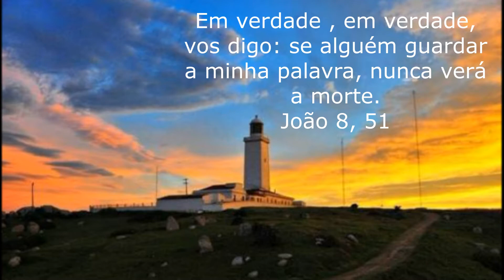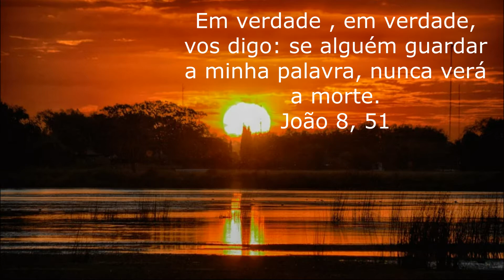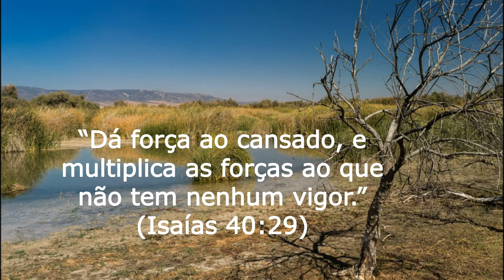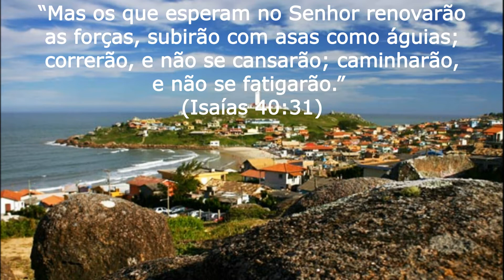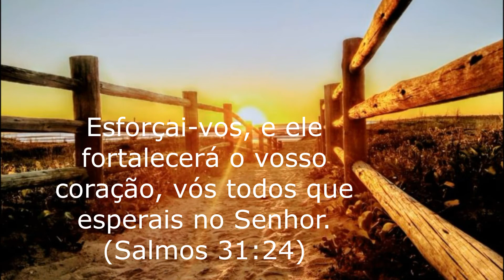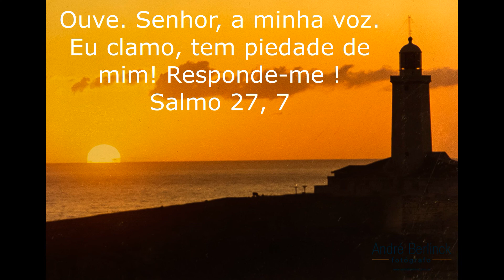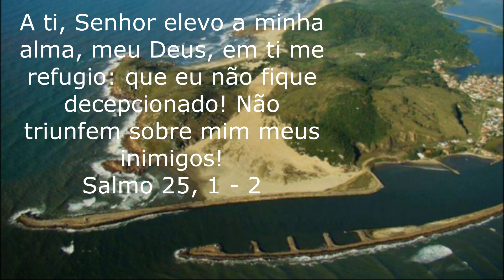BENÇÃO PARA DORMIR E ACORDAR BEM !!!